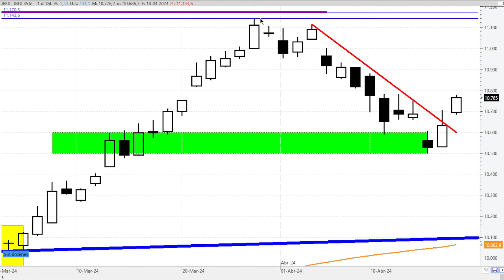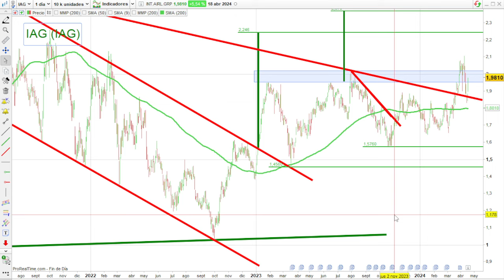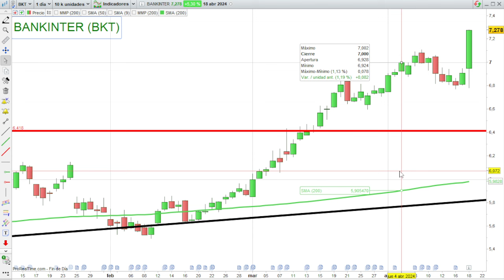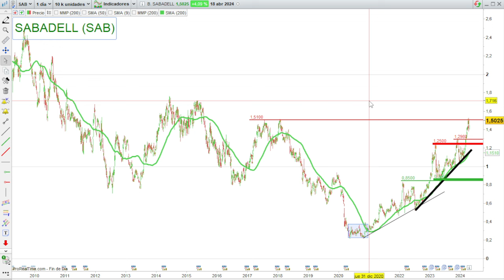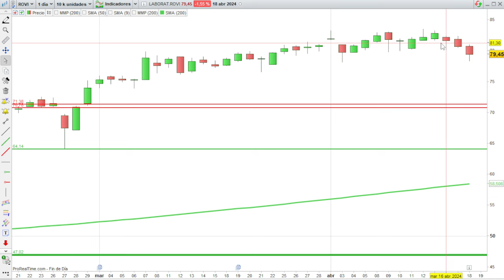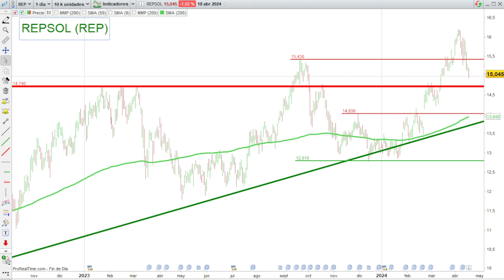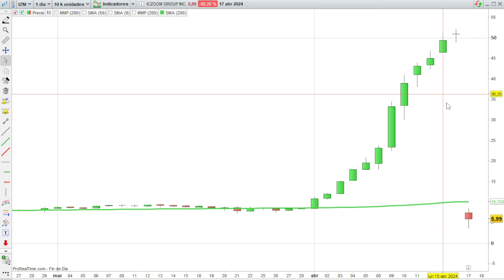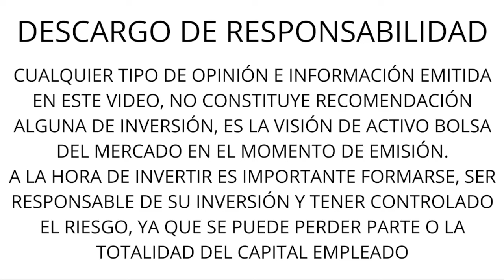18/04 IAG, BANKINTER, SABADELL, GRIFOLS, ROVI, REPSOL, ICZOOM E IBEX 35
VIDEOS DESTACADOS

IBEX 35
IAG
BANKINTER
SABADELL
GRIFOLS
ROVI
REPSOL
ICZOOM